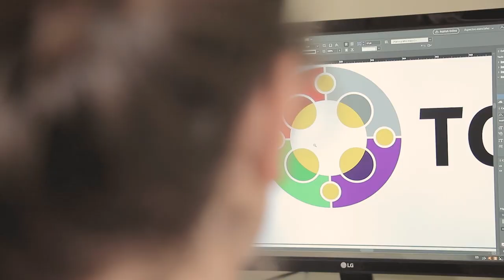Compacto Entre Todos - Edición N° 526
Este sábado 21 de octubre sale el nuevo número del quincenario Entre Todos. Disponible en las parroquias y capillas de Montevideo. Conocé los titulares en CompactoEntreTodos.